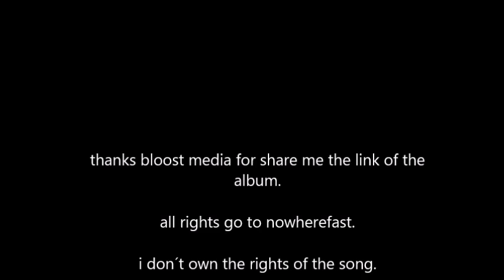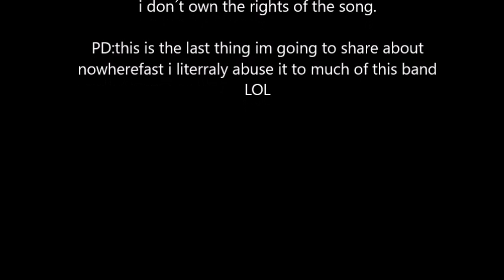Nowherefast-Nowherefast (1982 FULL ALBUM)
HOLY CRIS!!!11!!